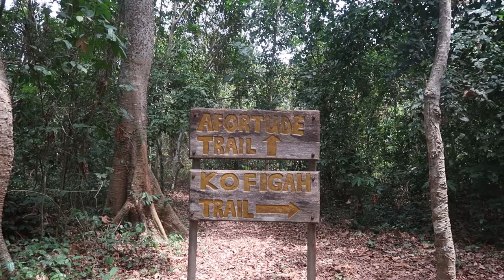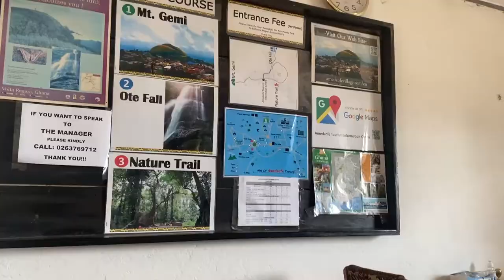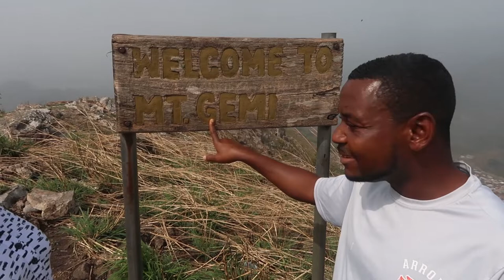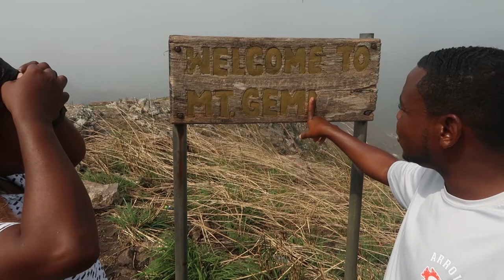Ghana Travel|Tafi Monkey Sanctuary Where Monkeys Are Worshiped, + Climbing The Gemi Mountain Ghana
still going on tour around ghana volta region, we've explored as many places as we could and on this video, we went to a monkey sanctuary located In tafi a small community in volta region ghana and we discovered the people believe the monkeys to be some kind of gods and often pray to them do enjoy this video and subscribe